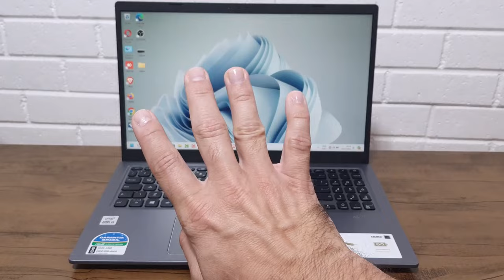Como Acessar Os APPS ABERTOS e as ÁREAS DE TRABALHO do Sistema Windows 11 com 4 DEDOS NO TOUCHPAD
Os touchpads são capazes de assumir tantas funções impressionantes em um espaço tão pequeno graças à sua tecnologia sensível ao toque! Assim, através dele nós podemos usar diversos gestos e truques para realizar funções inacreditáveis. Um grande exemplo disso ocorre quando acessamos vários aplicativos, programas e Áreas de Trabalho do Sistema Windows 11 de uma vez e os deixamos abertos na tela, assim, para visualizá-las e alterá-las pode ficar um pouco difícil. Pensando nisso, nós podemos usar um gesto com os nossos quatro dedos em conjunto para ver todas elas de uma só vez.

Dessa maneira, ao simplesmente arrastar 4 dedos para cima no touchpad será possível deixar as movimentações mais fáceis, bem como alternar entre Apps de maneira mais eficaz e simples se for necessário. Com isso, consequentemente o truque nos faz economizar tempo e energia durante o uso da máquina. Sabendo disso, para saber como usar a opção corretamente no seu notebook também basta seguir o passo a passo completo do nosso vídeo.

▶Confira nessa Playlist diversos vídeos com dicas e truques disponíveis no Touchpad dos Notebooks

▶Confira nessa Playlist diversas dicas e truques para usar no Notebook Samsung